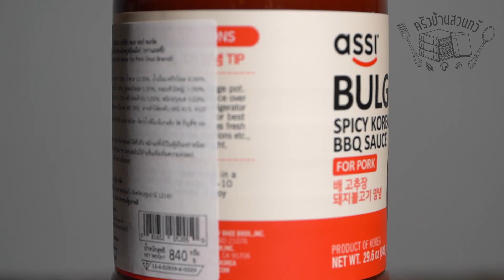วิธีหมักหมูสามชั้นย่าง วิธีหมักสันคอหมูย่าง สไตล์เกาหลี พร้อมวิธีทำเครื่องเคียงง่าย ๆ สำหรับปาร์ตี้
ถ้าชอบอย่าลืมกด Subscribe และกดกระดิ่ง เพื่อไม่พลาดคลิปออกใหม่ด้วยนะครับ ผมจะได้มีกำลังใจทำคลิปต่อไปครับ

ดูสูตรอาหารมากมายเพิ่มเติมได้ที่

ซอสบูลโกกิสไปซี่ โคเรียน บาร์บีคิว ซอส ฟอร์พอร์ค
บูลโกกิโคเรียน บาร์บีคิว ซอส ฟอร์พอร์ค

พิเศษ สำหรับ พ่อ แม่ พี่ น้อง เพจครัวบ้านสวนทวี เพียงใส่โค้ด KHOTCH55
ก็รับส่วนลด ลด 25% ทันทีเมื่อซื้อขั้นต่ำ 1.- ลดสูงสุด 60.- จำนวน 100 สิทธิ
(สำหรับทาง Shopee เท่านั้นนะครับ)

โค้ดใช้ได้ตั้งแต่วันที่  3 - 31 พ.ค.